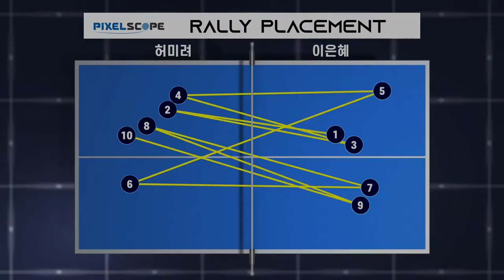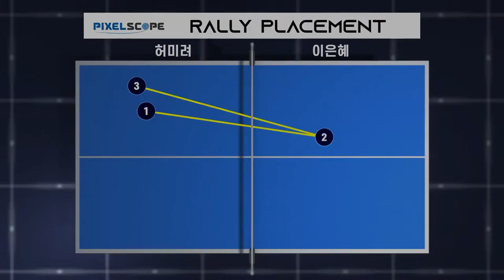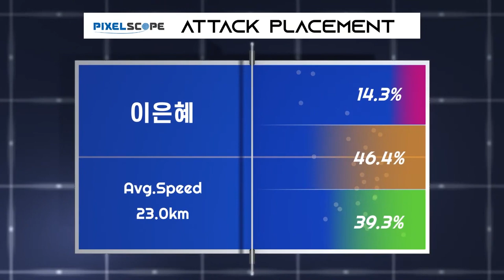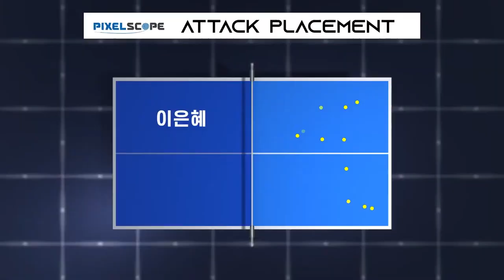허미려 vs 이은혜 :: 제67회 픽셀스코프 전국남녀종별탁구선수권대회 여자 일반부 단식 2R